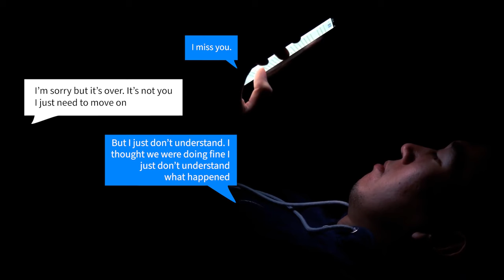How to Stop Obsessing Over Your Ex FAST AF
Brother, if you’re looking to get over your ex fast, you’re in the right place. In this video, I’m breaking down exactly how to move on quickly, reclaim your power, and leave the pit of obsessing over what she’s doing and who she’s with. No one wants to waste time feeling stuck, and by following the steps I share, you can find clarity and closure on your own terms.

Here's what you'll learn:

Why cutting off contact is essential and why you'll never get the closure you seek directly from her.
The importance of breaking the pair bond and focusing on what you want for your future.
How to handle compulsive thoughts and start building emotional resilience.
Why a breakup can be a powerful opportunity to redefine your standards and find someone who truly aligns with your goals.
This isn't about waiting for answers or validation. It’s about taking action, building self-respect, and setting a foundation that attracts the right partner. If you’re ready to take control, I’m here to guide you through it. For those who want more, check out the link below for my Broken to Badass and Soul Seduction coaching programs.

Timestamps
00:00:00  INTRO
00:54:08  STEP 1: CUT OFF CONTACT
02:35:05  STEP 2: FOCUS ON WHAT YOU WANT
05:19:01  STEP 3: WORK ON EMOTIONAL CONTROL
07:12:07  STEP 4: TAKE OFF ROSE-COLORED GLASSES
08:31:21  STEP 5: FOCUS ON CREATING, NOT WHAT’S GONE
10:12:00  CONCLUSION